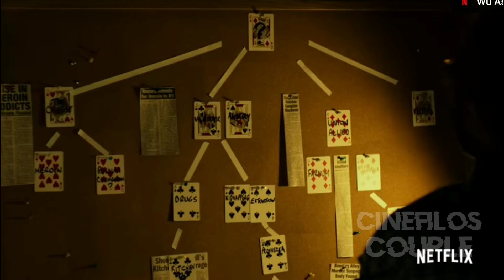SERIES nuevas que VERÉMOS en CÍNEFILOS COUPLE en 2024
Te traigo una lista de series nuevas que Cinefiloscouple verá si o si este 2024